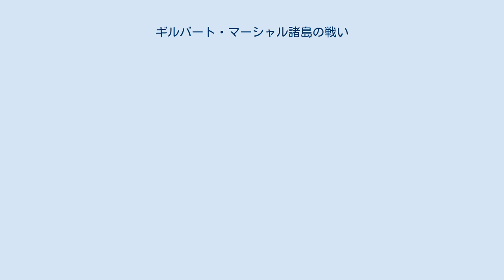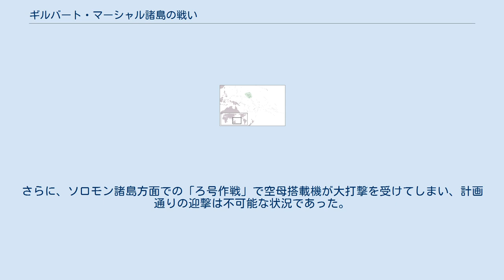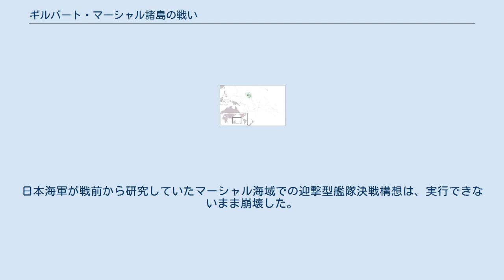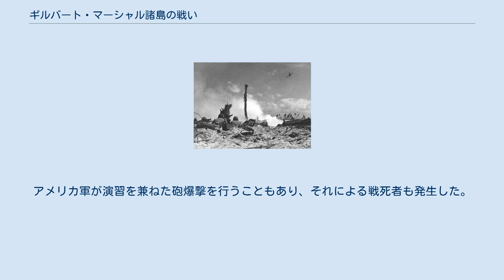ギルバート・マーシャル諸島の戦い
ギルバート諸島 マーシャル諸島 ギルバート・マーシャル諸島の戦い（ギルバート・マーシャルしょとうのたたかい）は第二次世界大戦（大東亜戦争）中のギルバート諸島、マーシャル諸島で行われた一連の戦闘の総称。
マリアナ・パラオ諸島の戦いまで含めてミクロネシア一帯の島々を巡る戦闘を中部太平洋の戦いとしてとらえることもある。
 第一次世界大戦後、日本はマーシャル諸島やカロリン諸島など赤道以北の旧ドイツ領ニューギニアを委任統治領とし、国際連盟脱退後も統治を継続していた。
他方、ギルバート諸島はイギリス領で、赤道以南の旧ドイツ領ニューギニアであるナウルはイギリス・オーストラリア・ニュージーランドの共同委任統治領となっていた。
委任統治領としての制約や四カ国条約との関係で、これらの島々の軍事拠点化は基本的に行われていなかった。
 大東亜戦争が勃発すると、日本軍は1941年12月10日にギルバート諸島をほぼ無抵抗のうちに占領した。
マーシャル諸島に展開した日本軍航空部隊は、ウェーク島の戦いでは、支援爆撃を行った。
開戦後も、マーシャル諸島などの南洋諸島の陸上防備はきわめて手薄な状態で、海軍担当地域とされたために陸軍部隊はまったく配置されていなかった。
 一方、序盤のアメリカ海軍は、真珠湾攻撃生き残りの空母を活用したゲリラ的な反撃を展開し、1942年2月1日にその最初の事例となるマーシャル・ギルバート諸島機動空襲を行ったが日本軍の被害は特に大きくはなかった。
同年5月のミッドウェー海戦で日本軍の攻勢の勢いが以前のもの程ではなくなった後も、ソロモン諸島の戦いが日米の主戦場となり、中部太平洋方面への反攻は始まらなかった。
例外として同年8月にマキン奇襲が行われ、脆弱な日本軍マキン守備隊が全滅する事件はあった。
 マキン奇襲に刺激を受けた日本海軍は、ギルバート諸島防衛を担当する第3特別根拠地隊を新設し、海軍陸戦隊を増強してギルバート諸島の陸上防備を強化した。
また、1942年秋に大本営は「占領地防備要綱」を決め、中部太平洋方面の防備強化のため、陸軍部隊を海軍指揮下に派遣することになった。
ただ、輸送船の撃沈やニューギニアの戦いの激化により、陸軍部隊の展開は大きく進まなかった。
 1943年にアリューシャン方面の戦い、ソロモン諸島の戦いで勝利を収めたアメリカ海軍は、米国統合戦略委員会とともに中部太平洋を西（日本の方角）に向かって進撃することを計画した。
当初、この計画に南太平洋最高司令官であるダグラス・マッカーサーを中心としたアメリカ陸軍は反対していたのだが、最終的にはアメリカ統合参謀本部の決定により中部太平洋への侵攻作戦が行われることになった。
8月21日から8月24日の間にはカナダのケベックでアメリカ合衆国、イギリス、カナダ、フランスの四箇国が会談した。
このケベック会談により中部太平洋への侵攻作戦の具体案が決定し、米軍の攻撃の最初の矛先がギルバート諸島のマキン、タラワ、アベママに向けられることになった。
 守勢に立たされた日本軍は、戦線を縮小して防衛態勢の強化を図る戦略を採り、1943年8月に大本営で絶対国防圏を設定した。
同年9月の南鳥島空襲は特に日本軍に衝撃を与え、第52師団のトラック島行きなど陸軍部隊の大量派遣が決まり、逆上陸作戦用として甲支隊がポナペ島に待機した。
マーシャル諸島やカロリン諸島東部は絶対国防圏外とされたが、日本海軍はマーシャル諸島海域での艦隊決戦構想に固執した。
連合艦隊は、マーシャル方面への敵襲に備え、基地航空部隊や機動部隊などの総力を挙げた共同攻撃で撃退するという作戦計画「Z作戦」を立案していた。
しかしながら、9月と10月の2度に渡るマーシャル方面への艦隊出撃（いずれも空振り）のため、前進基地トラック島の備蓄燃料が不足し、大規模な艦隊の行動が困難となってしまった。
さらに、ソロモン諸島方面での「ろ号作戦」で空母搭載機が大打撃を受けてしまい、計画通りの迎撃は不可能な状況であった。
 1943年（昭和18年）11月21日、アメリカ軍はギルバート諸島への上陸を開始した。
しかし、日本海軍は9月と10月の2度のマーシャル方面への艦隊出撃（いずれも空振り）により艦船用燃料が不...